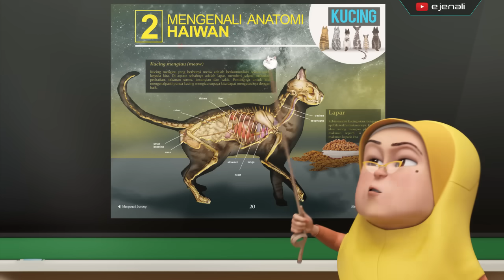Ejen Ali (Episod 5 Bhg 3) - Misi : BLUEPRINT